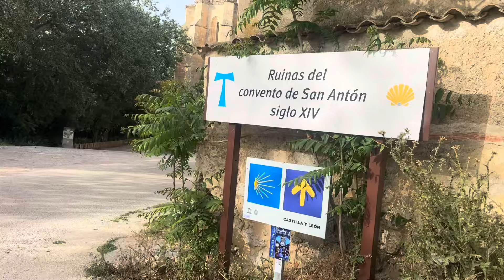Giorno 3 - Come se fosse la mia morte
Acquista il mio nuovo libro per la gestione della reatà: il Transurfing spiegato facile

Benvenuti nel canale Youtube Luca Nali.

Questo è un progetto che consente a molti autori di mettersi in evidenza e garantirsi un sostentamento grazie alla partecipazione dei moltissimi utenti interessati.

Inoltre tutti i nostri contenuti sono espressi nell’intento di suscitare un’ evoluzione umana così da stimolare una crescente consapevolezza, libertà e felicità.

Agli autori non viene richiesto alcun anticipo di nessun genere così come non viene pretesa una condizione di esclusiva.

Nello staff Inzaion partecipano oltre 10 persone.

Grazie al vostro coinvolgimento siamo quindi in grado di creare posti di lavoro e sostegno ai nostri autori in maniera da renderci indipendenti da donazioni estemporanee o inserti pubblicitari imposti da Google.

Questi proventi sono interamente dedicati al sostentamento delle attività di inzaion e alle molte donazioni che facciamo in supporto di certe realtà.

Il Fondatore di Inzaion non dipende in alcuna maniera da questi introiti in quanto svolge regolarmente la sua attività di terapeuta presso il suo studio di Milano.

Grazie da parte di tutto lo staff Inzaion per il continuo e crescente supporto.

Lo staff Inzaion